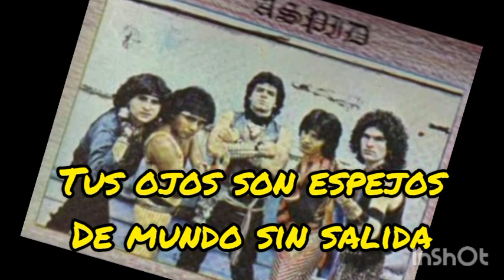Viento Encendido (LETRA) ASPID 🇲🇽.